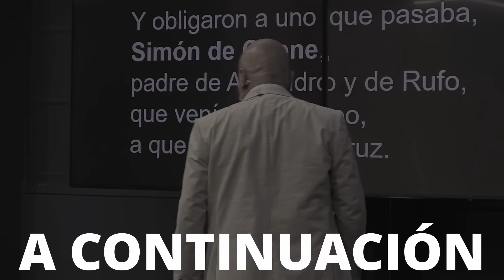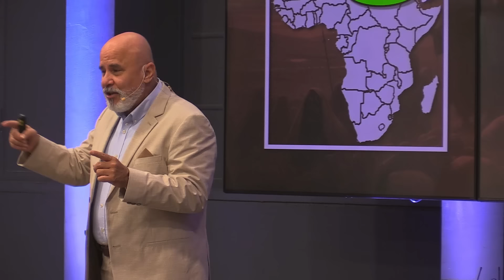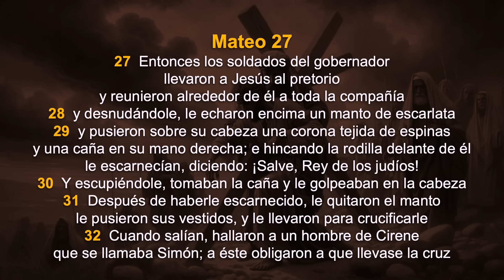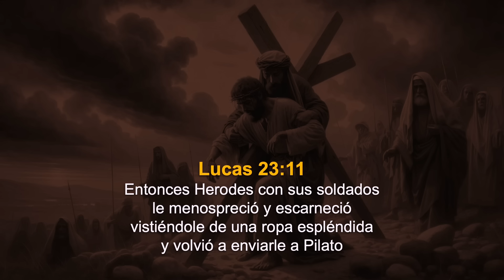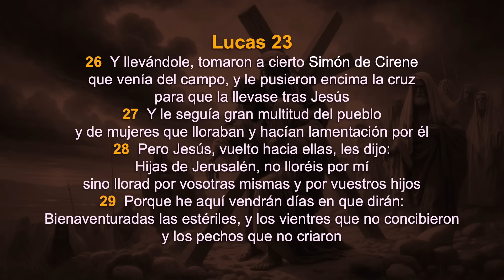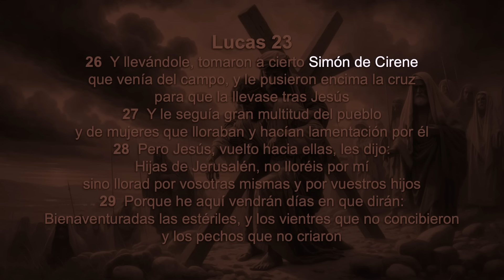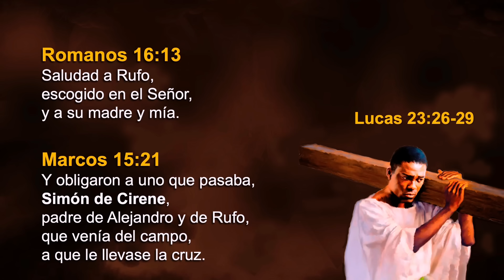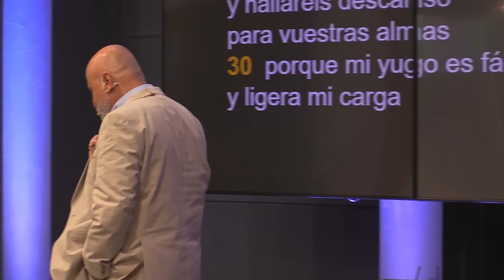📽 "SÍMON EL AFRICANO" | @elpastorcaballero. PASTOR RICARDO CABALLERO